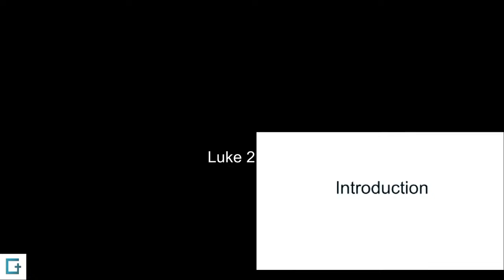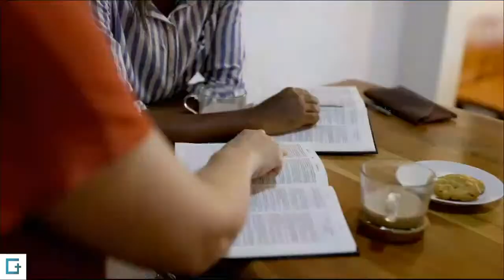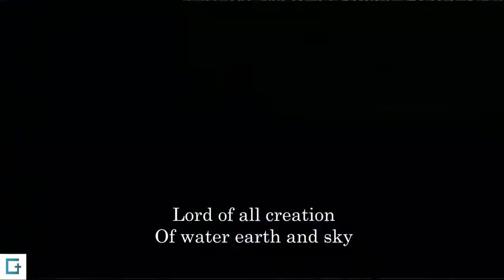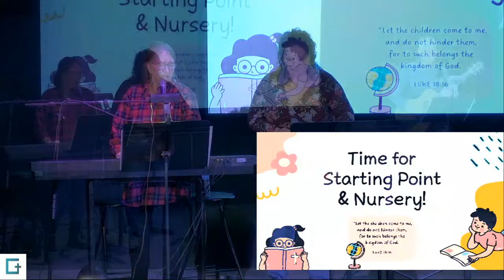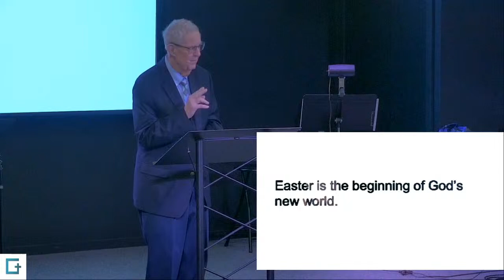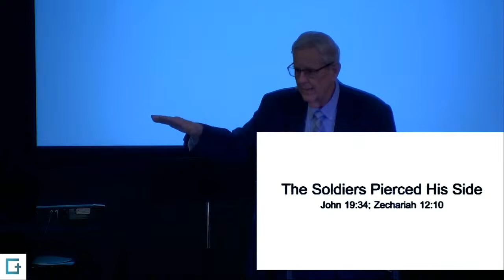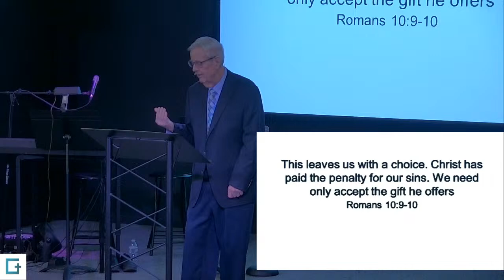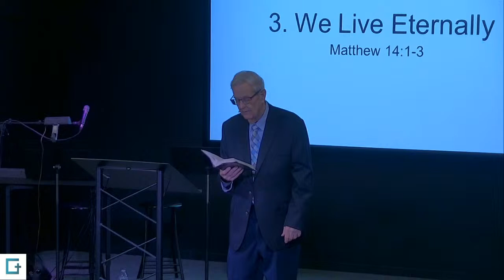4/14/24 - "Death, Buried & Resurrection - What Does it Mean to Us"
Today's message will be preached by Pastor Mike Heaton

For I delivered to you as of first importance what I also received: that Christ died for our sins in accordance with the Scriptures, 4 that he was buried, that he was raised on the third day in accordance with the Scriptures,
-1 Corinthians 15:3-4